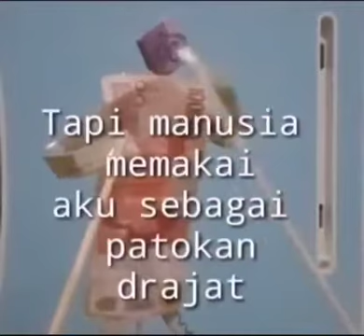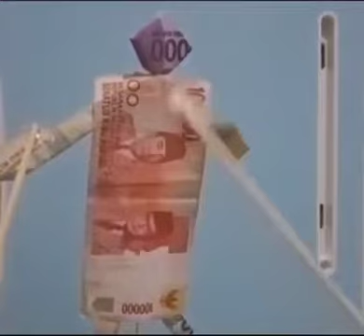Rajanya Para Raja Diseluruh Dunia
*_Cinta Harta Dunia_*

 Rosulullohﷺ Bersabda:

*مَنْ كَانَتِ الدُّنْيَا هَمَّهُ فَرَّقَ اللهُ عَلَيْهِ أَمْرَهُ ، وَجَعَلَ فَقْرَهُ بَيْنَ عَيْنَيْهِ ، وَلَمْ يَأْتِهِ مِنَ الدُّنْيَا إِلَّا مَا كُتِبَ لَـهُ ، وَمَنْ كَانَتِ الْآخِرَةُ نِيَّـتَهُ جَمَعَ اللهُ لَهُ أَمْرَهُ ، وَجَعَلَ غِنَاهُ فِـيْ قَلْبِهِ ، وَأَتَـتْهُ الدُّنْـيَا وَهِـيَ رَاغِمَـةٌ*
  _*Barangsiapa tujuan hidupnya adalah dunia, maka Allohﷻ akan mencerai-beraikan urusannya, menjadikan kefakiran di kedua pelupuk matanya, dan ia mendapat dunia menurut apa yang telah ditetapkan baginya. Dan barangsiapa yang niat (tujuan) hidupnya adalah negeri akhirat, Allohﷻ akan mengumpulkan urusannya, menjadikan kekayaan di hatinya, dan dunia akan mendatanginya dalam keadaan hina*(HR. Ahmad, V/183; Ibnu Mâjah: 4105; Ibnu Hibbân: 72 )_